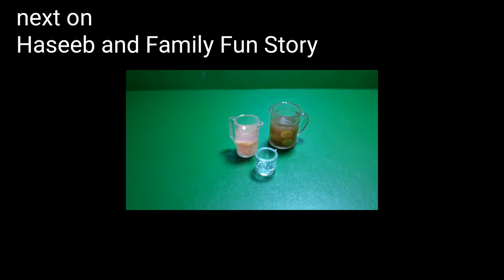FISH (TILAPIA) MINIATURE TUTORIAL (POLYMER CLAY) | FOOD MINIATURE |FAKE FOOD